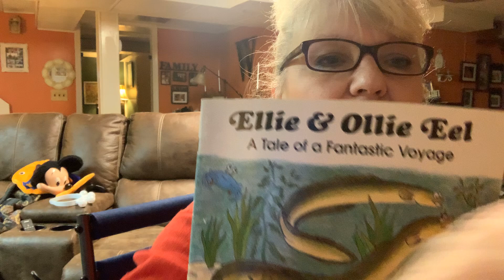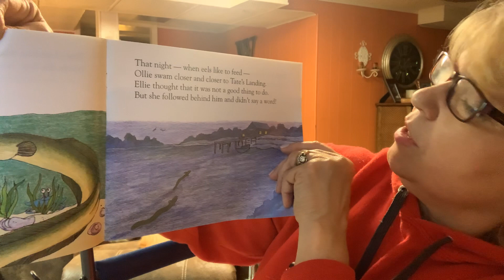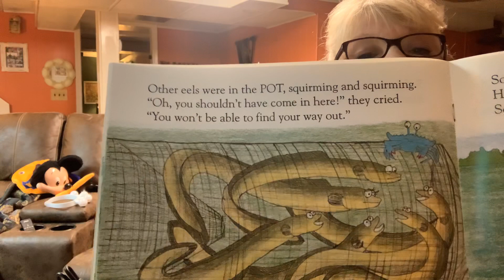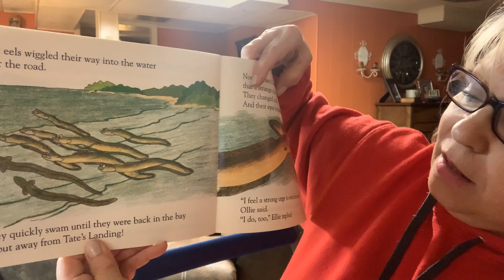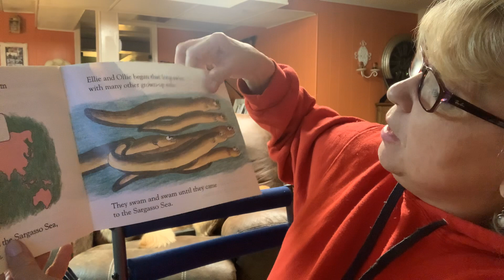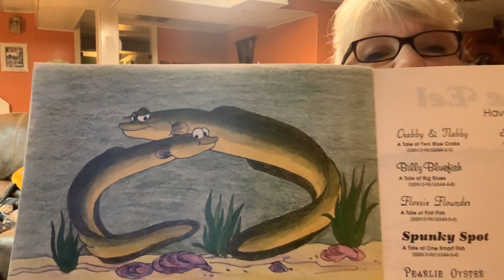Ellie and Ollie EEl